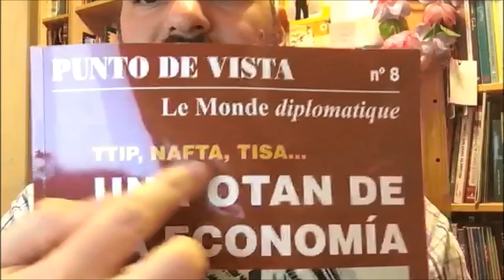Arde Paris sangra Europa --- Periscope